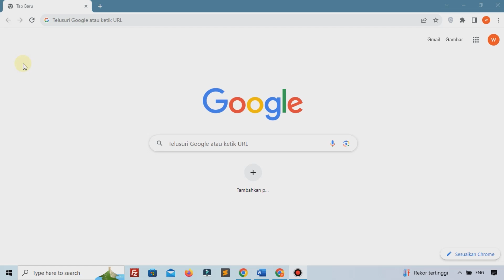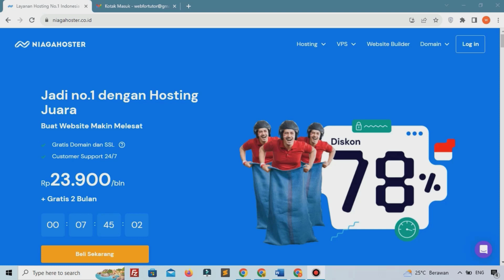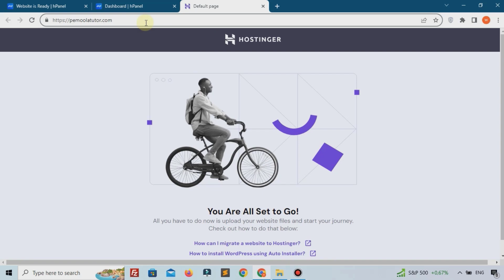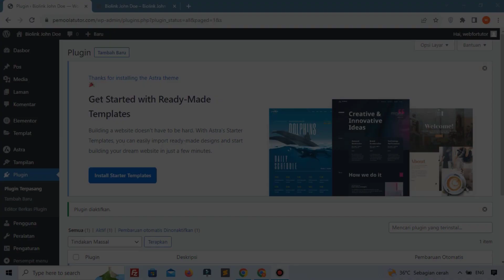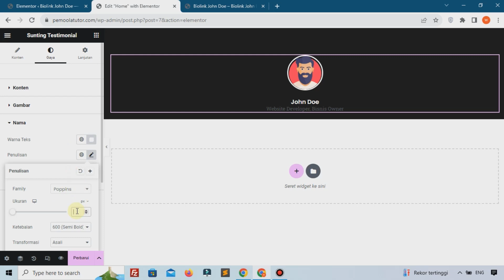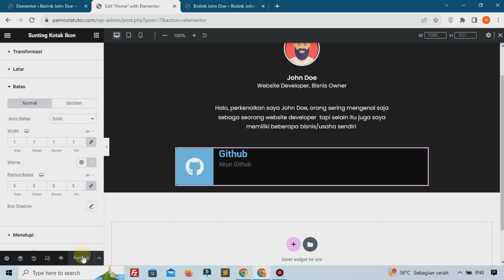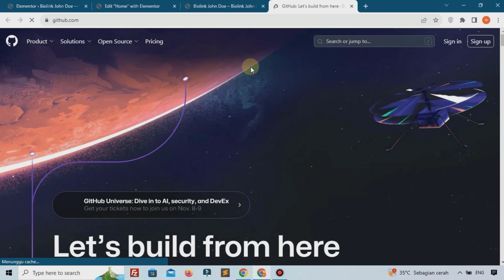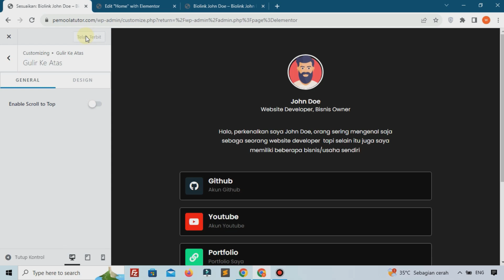Cara Membuat BIO LINK dengan WordPress - Full Lengkap (2023)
Dalam video ini kita akan belajar membuat website bio link dengan wordpress

Group Diskusi, Instagram Pemoola, dan lainnya.